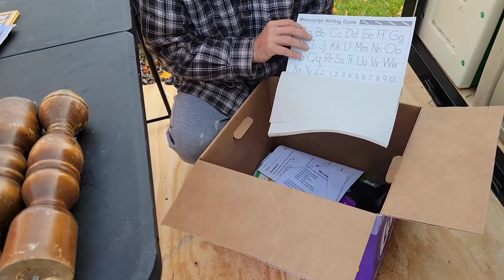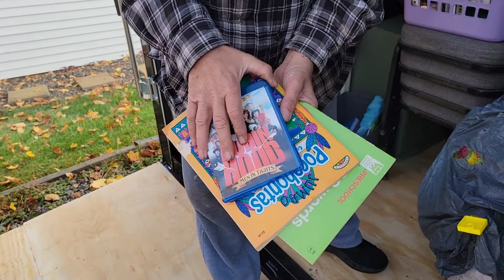Do You See What I See.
See what kind of treasures we can find on our first load on the new trailer. Items from the Wooster unit.